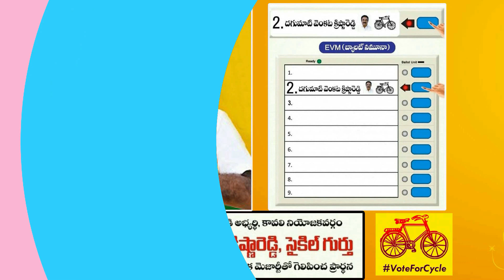ధర్మవరం లోని 36వ లో రాత్రి టిడిపి మాజీ కౌన్సిలర్ మాదన మహేశ్వరి ఇంటిపై వైసిపి మూకలు దాడి చేసింది.